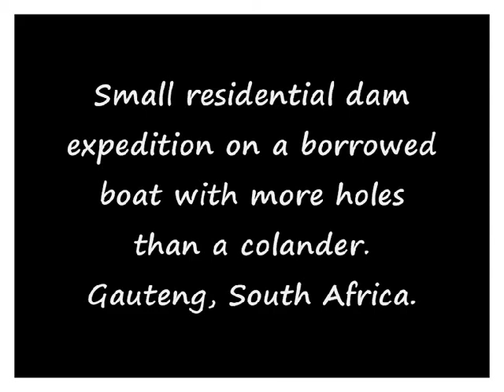Small Pond Bass Expedition.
My second attempt at editing,still experimenting, unfortunately I battled with some moisture in the camera housing.
Borrowed a small boat on the property that also leaked real bad. Thankfully I had a bilge pump with that worked almost constantly.
Still loads more hours of editing practice before I will be totally satisfied.